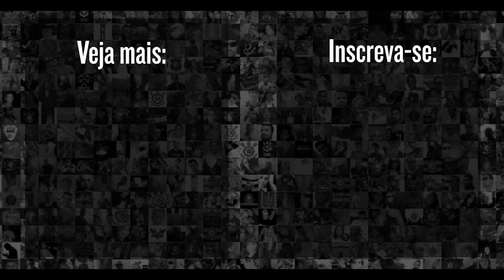Ídolos do Corinthians que se emocionaram ao reencontrar a Fiel Torcida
Quem joga no Corinthians não esquece, e quem teve a honra de ser chamado de ídolo do Corinthians sabe o quão difícil é enfrentar a Fiel Torcida.

Listamos alguns ídolos do Corinthians que se emocionaram ao reencontrar a torcida alvinegra. Confira!!!